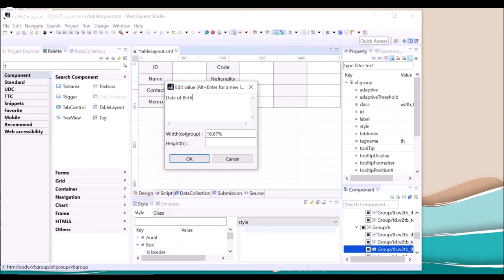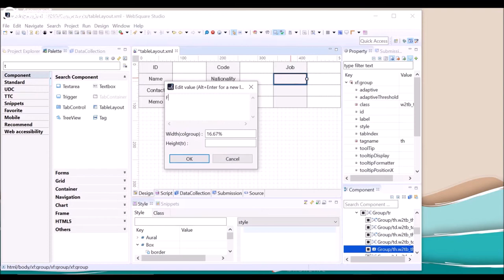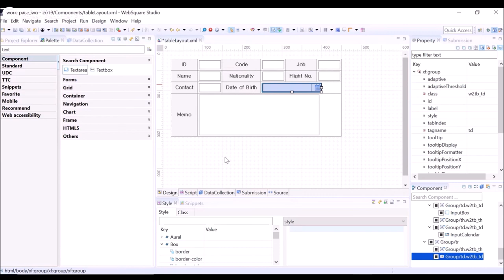TableLayout - Introduction | WebSquare5 - Quick Guide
00:00 Introduction
00:07 DEMO
02:27 End of DEMO

Introduction to TableLayout.